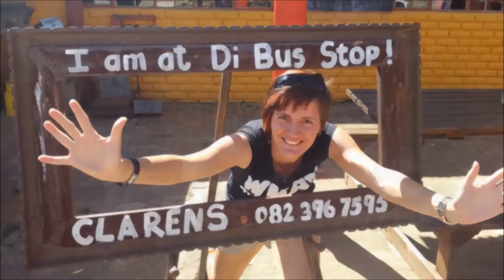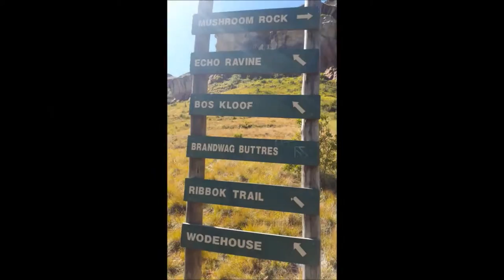Golden Gate national park hiking trails photo gallery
Ons adventure deur Golden Gate berge, ons het van die langste stap roete tot die kortste stap roete gedoen en elke keer was dit 'n ander belewenis.

Die Natuur bly maar net een van die mooiste foto's wat jy kan beleef.